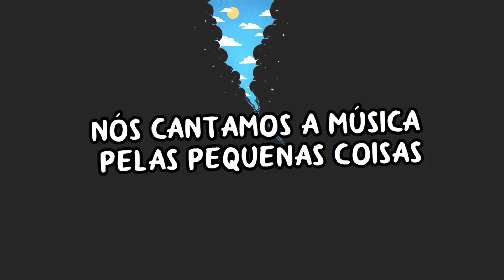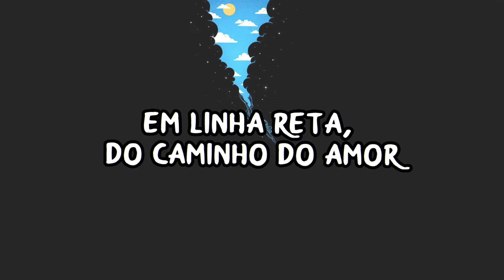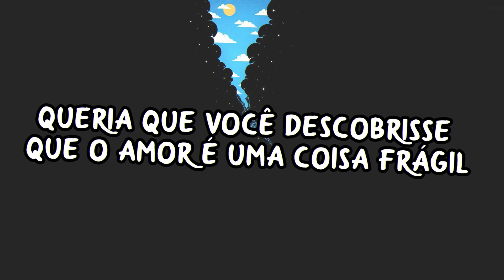Avicii - For A Batter Day - [TRADUÇÃO/LEGENDA] - Anonymous Music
CLIQUE AQUI PARA NOS AJUDAR A CHEGAR A 1K

Veja Meu site!

Site Utilizado Para Traduções.